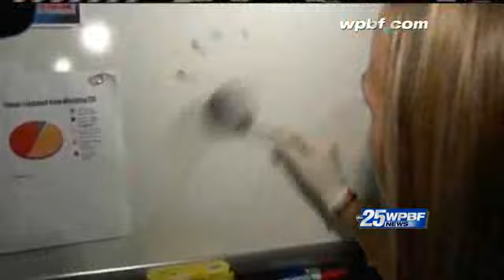Deputy's Home Burglarized; Suspects Found Hiding Under Covers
Palm Beach County sheriff's Deputy Luis Colon says his Port St. Lucie home was burglarized, and police later found the teen suspects hiding under the covers at one of their homes.